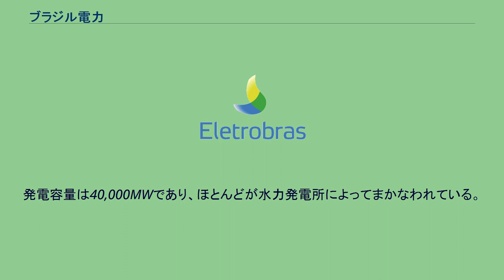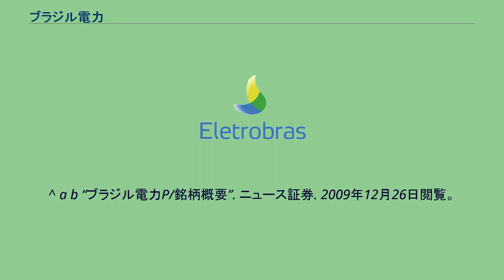ブラジル電力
ブラジル電力（Centrais Elétricas Brasileiras S.A、略称 : Eletrobrás）は、ラテンアメリカ最大の電力会社である。
ニューヨーク証券取引所、サンパウロ証券取引所に上場している。
活動領域をブラジル国内のみならず、ラテンアメリカやアフリカ大陸にも広げつつある。
ブラジル電力が創立したのは、1962年のことであり、ブラジルの電力の60％を供給している。
発電容量は40,000MWであり、ほとんどが水力発電所によってまかなわれている。
ブラジル政府がブラジル電力の株式の52％を保有しており、Bovespaのみならず、ニューヨーク証券取引所、マドリード証券取引所にも株式を上場している。
ブラジルの経済における巨大さ、ブラジル最大の水力発電所であるイタイプダムの資本の50％以上を保有していることから、ブラジルの経済成長の重要な役割を果たし続けている企業である。
ブラジリアに本社を置くが、メインオフィスをリオデジャネイロに設けている。
また、海外進出においても積極的であり、ペルーのリマ、ウルグアイのモンテビデオにも代表所を置いている。
ブラジル電力は、2008年4月7日に、Act 11.651を採択した。
内容は合弁企業あるいは特別目的会社を設立することで電力業務の海外進出を実施することである。
そのために、ブラジル電力が計画していることは、ラテンアメリカ各国とブラジルの電力網を接続すること、ブラジルとラテンアメリカ各国の間で電力供給によっての統合を実現すること、ブラジル以外の市場で電力業務に参入することで更なる発展を遂げることを目的としている。
ブラジル電力の海外業務進出に当たり、ラテンアメリカおよびアフリカの数カ国でいくつかの交渉がもたれている。
アンゴラ、アルゼンチン、コスタリカ、ニカラグア、ペルー、ベネズエラとは発電所の建設や電力の相互融通といった話し合いがもたれている。
また、ボリビア、コロンビア、中国、エクアドル、エルサルバドル、ギニアビサウ、ガイアナ、モロッコ、ナイジェリアといった国々とも交渉の場を設けている。
ブラジル電力は、環境保護にも力を入れており、アジェンダ21、京都議定書といった国際協定に準じたガイドラインを社内に作成している。
^ a b “ブラジル電力P/銘柄概要”. ニュース証券. 2009年12月26日閲覧。